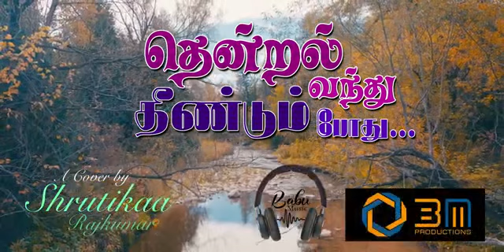Lovely song and fantastic singing